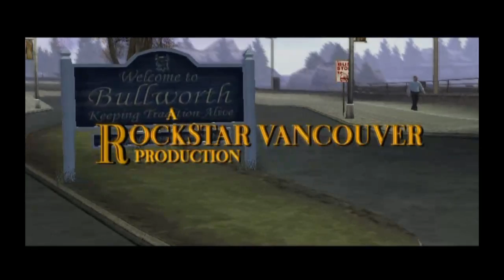Beanie plays - Bully (part one)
Sick as a dog and she still has to go to school 😷